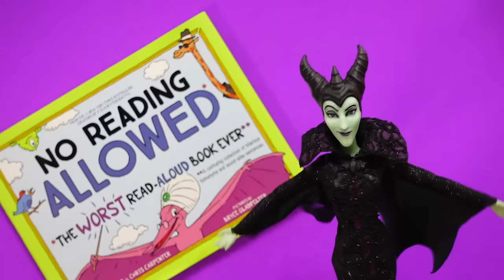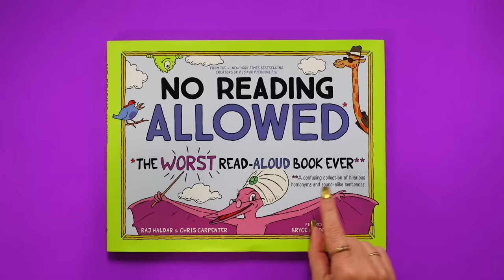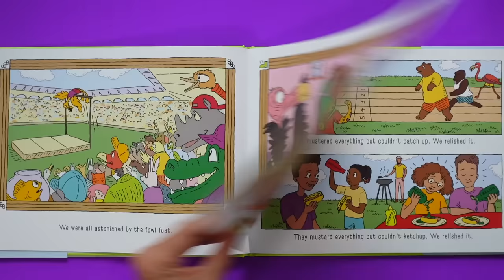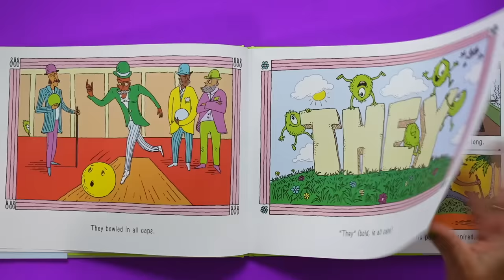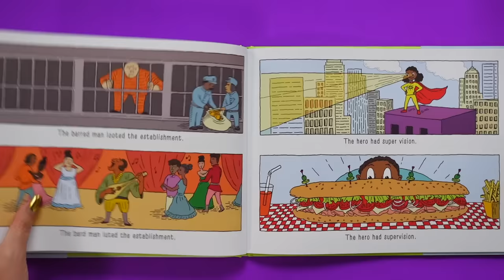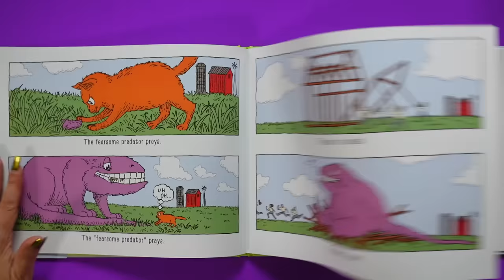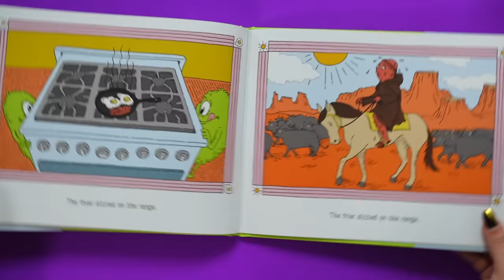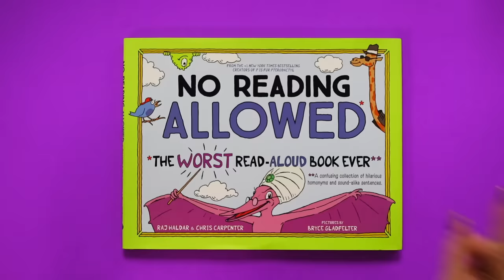NO Reading Allowed - The WORST Read Aloud Book Ever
NO Reading Allowed - The WORST Read Aloud Book Ever!  Can this book MELT YOUR BRAIN? Maaaaybe. Ever heard of a homonym? They're words that SOUND alike but mean TOTALLY different things. KidTime StoryTime is daring to read this to find out just how wacky the English language can get.

It's from the same team behind the bestseller P is for Pterodactyl & is published by Sourcebooks Kids!

0:00 No Reading Allowed
1:40 Doug gets nervous
3:32 Great vocab word
3:44 Great vocab word
4:18 Book start
5:18 Vocab word
5:48 Vocab word
7:16 Vocab word
9:12 Vocab word
9:36 How to make purple
14:41 Glossary
14:55 Witcheficent thinks you don’t understand